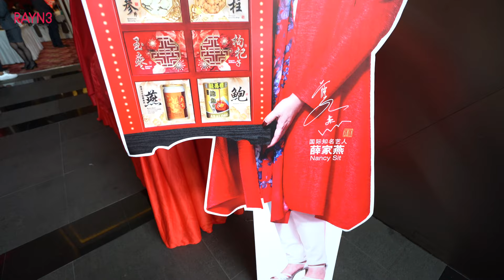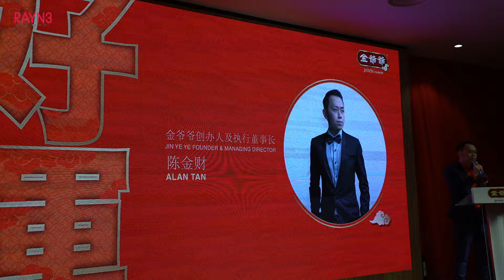Nancy Sit Is In Malaysia to Launch New Series of CNY Hampers |南希坐在马来西亚推出新系列的人民币礼篮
The local professional gift basket brand in Malaysia; Jin Ye Ye has recently launched its new series of Chinese New Year. With the themed "Good Luck and Prosperous Wealth", Jin Ye Ye has launched an extraordinary products that meet the demand of the market.